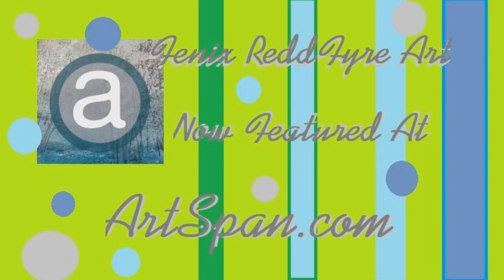"Fenix ReddFyre Art" Desert Dreamscape | 04.28.24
This Painting would make lovely Decor for your Home or Office!

Available soon on ArtSpan!